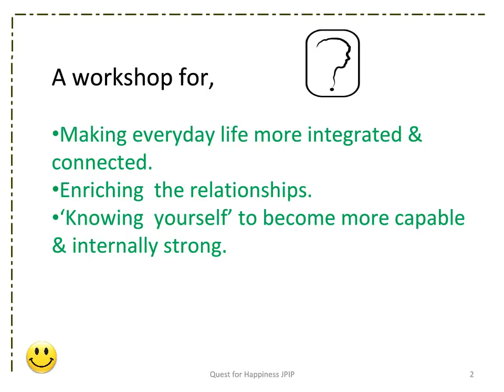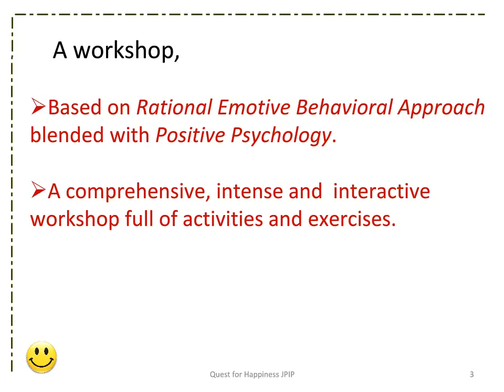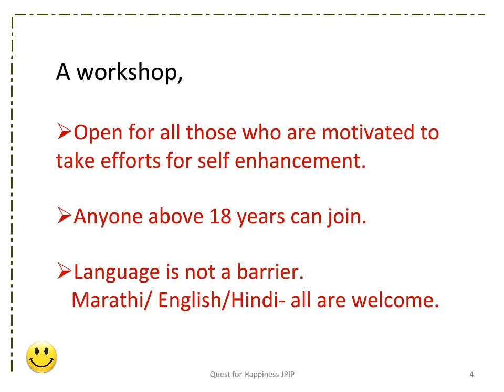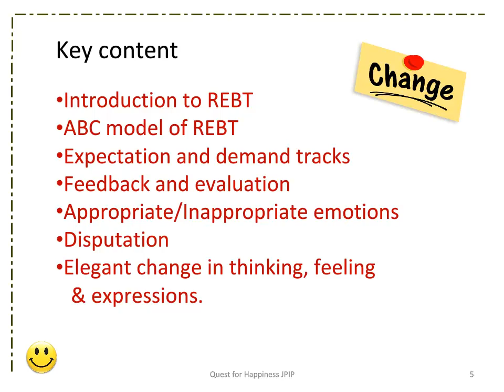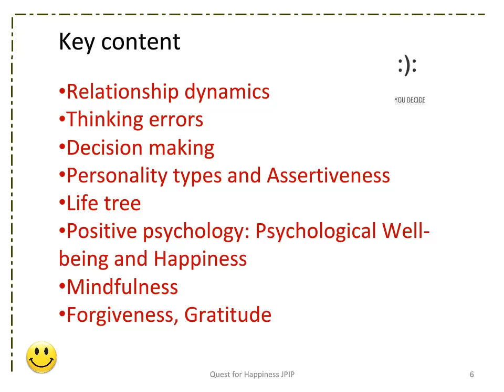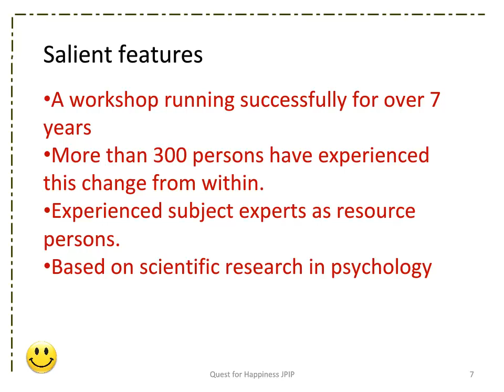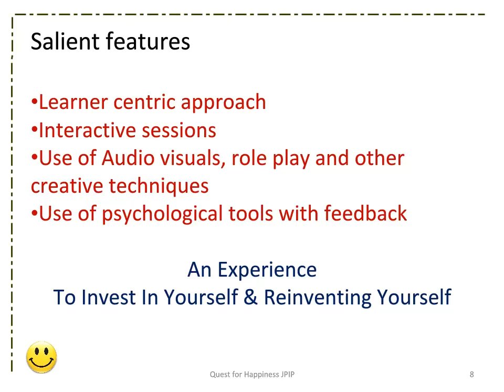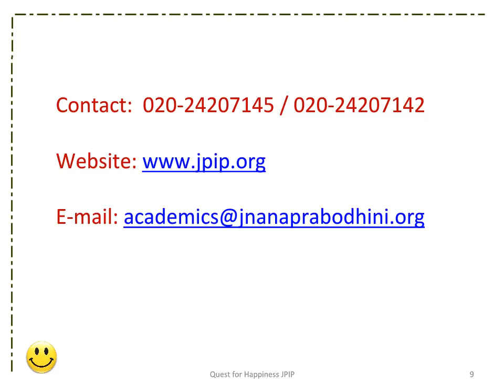2016 05 14 anandachee shodhyatra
'Anandachi Shodhyatra'  A 4 days workshop by Jnana Prabodhini's Institute Of psychology for self development.
Anyone who is interested in self growth and is above 18 years of age is welcome.
Marathi/Hindi/English